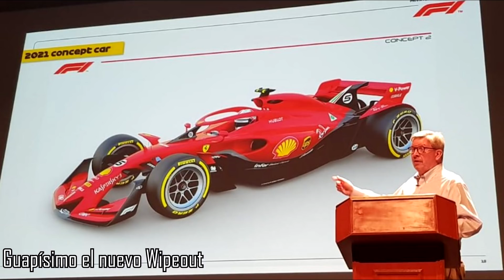El infonsmativo | Coches del futuro, Alonso y la NASCAR, Ocón-Ocout y Mick Schumacher